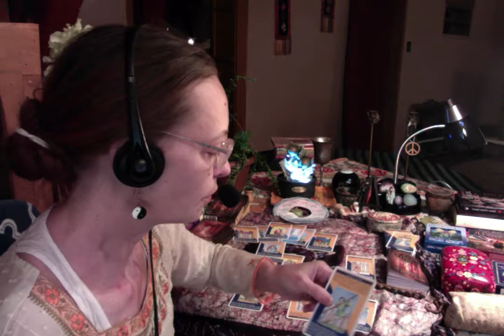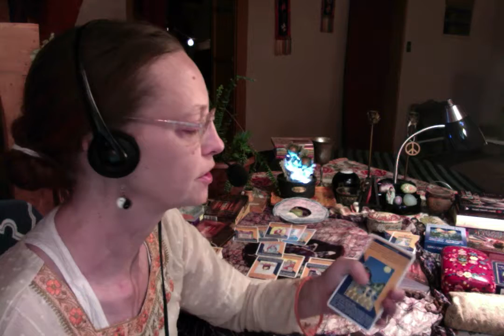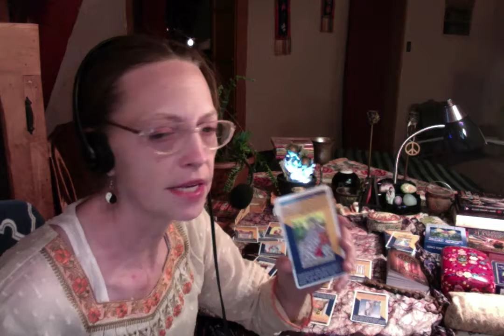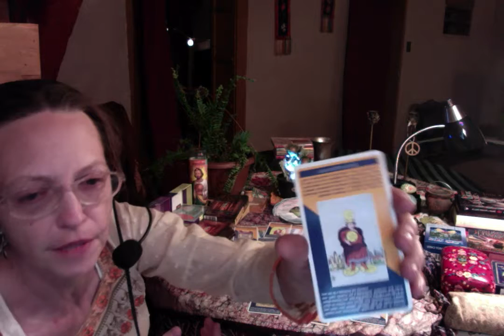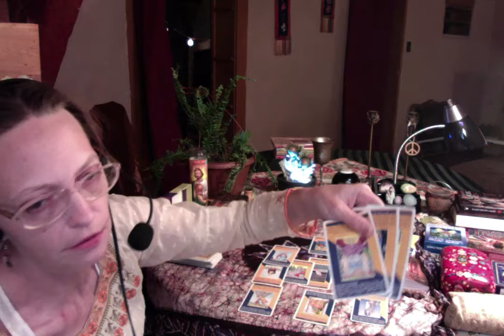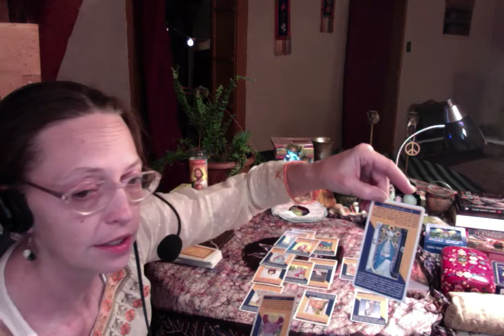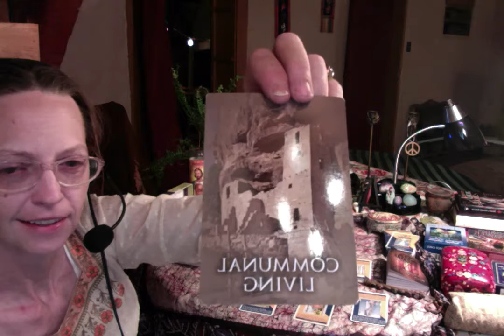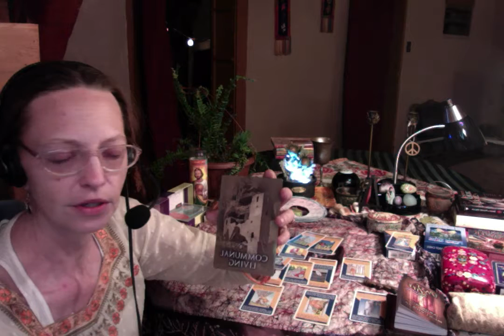Cancer July 2018 Spiritual Upgrade! Community Supported! PDQ&E Mystic Ashram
Need Inspiration? Universal Navigators Guild Facebook Page!